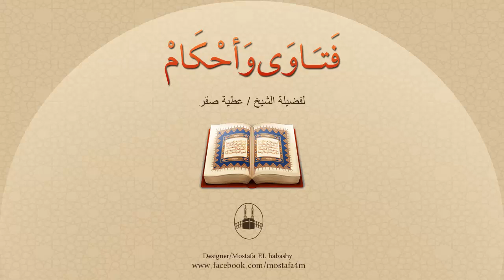ما رأي الدين في الاحتفال بعيد الأم والاحتفال بالأم المثالية ؟